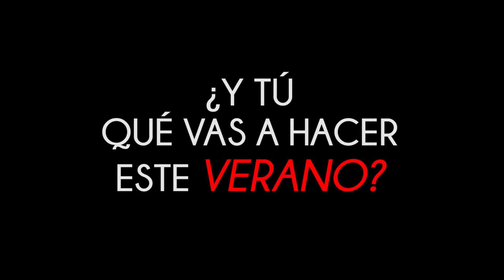SummerMotoscoot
¿Y tú, qué vas a hacer éste verano?
En Motoscoot nos lo pasamos en grande!! Sube y comparte con todos nosotr@s tu vídeo del verano con el hashtag
Dale gaaaaaas al verano!!